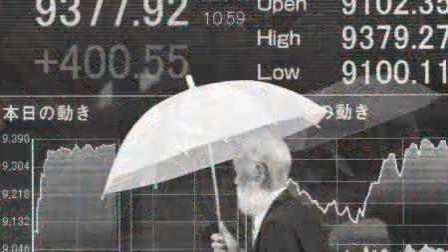IMF:Faces of the Crisis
The real price of the economic crisis, which ignited in mid-2007, has been the human cost it has exacted. Millions have lost their jobs, seen a fall in their quality of life; many confront bankruptcy and hundreds of millions have been brought closer to poverty. Here are some of their stories.